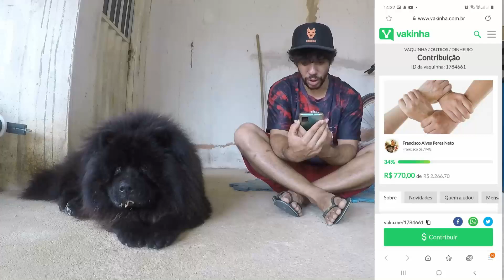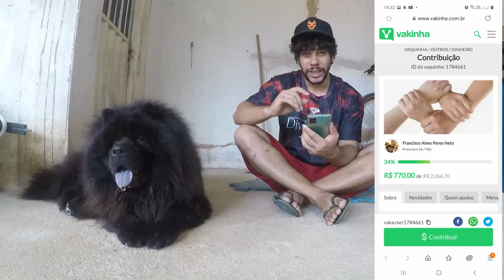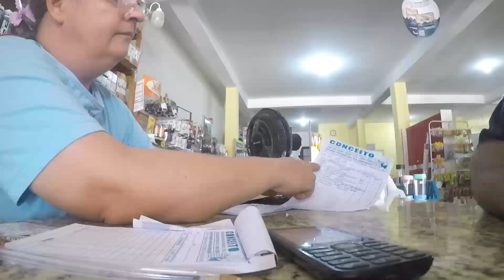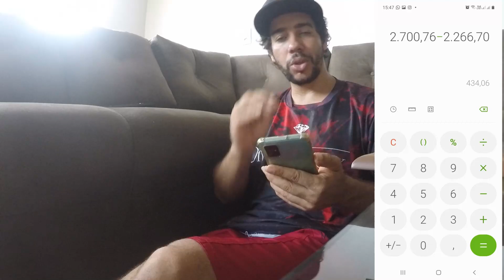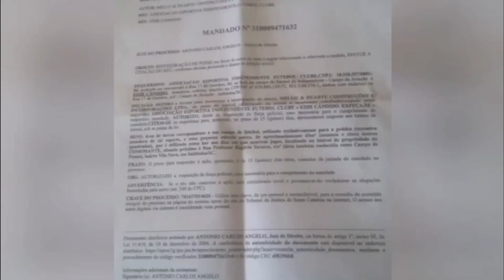QUITANDO A CONTA E O RESTANTE VAI SER DOADO PARA QUEM PRECISA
AJUDE ADRIANA E MONICA COM OS 64 ANIMAIS TEREM UM NOVO LAR

Caixa Postal 22
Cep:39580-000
Francisco Sá MG
Francisco Alves